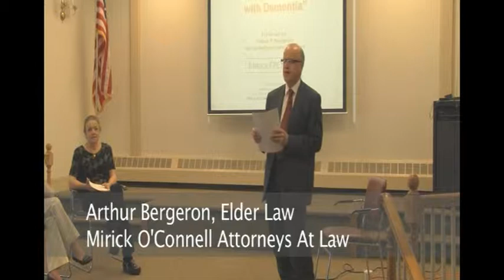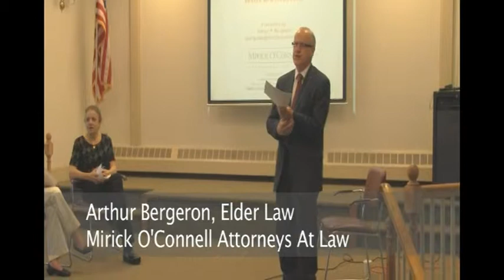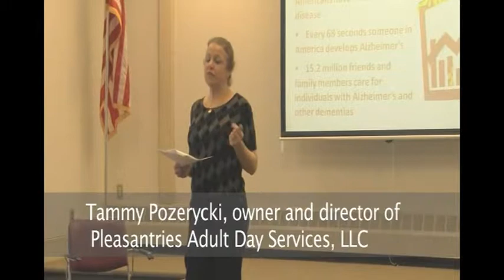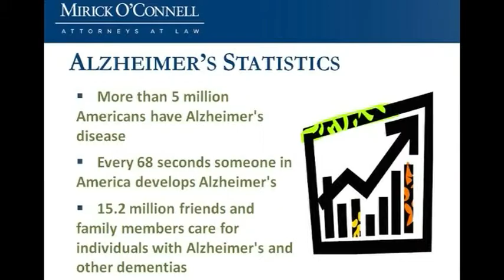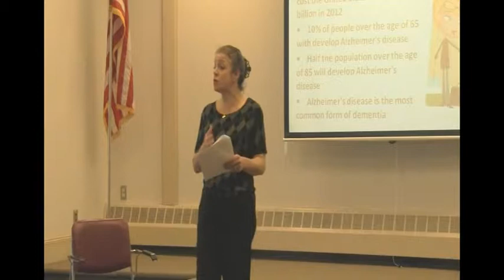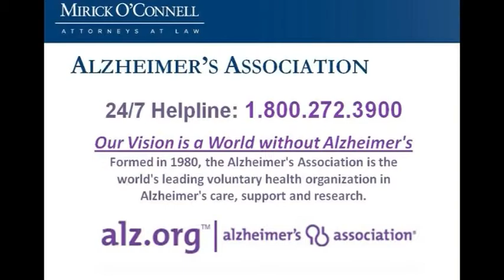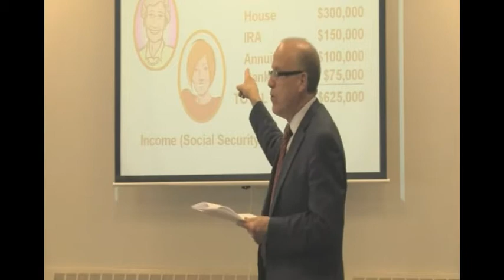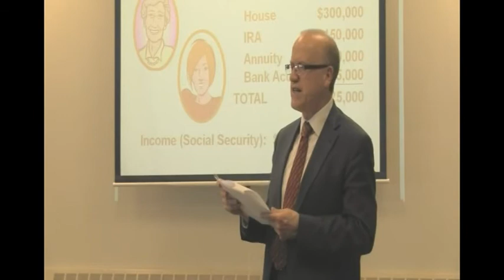Planning for and Dealing with Dementia (Part 1) - Southboro - 4/17/2013